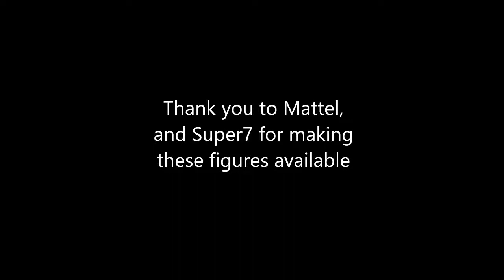The Tournament Round 1 Part 1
Let's look at many different figures in the Classics MOTU line and determine the best one